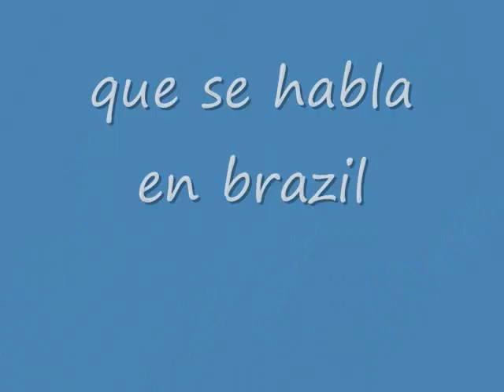lookingUPbrazilONLINE 7-5-8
brazil